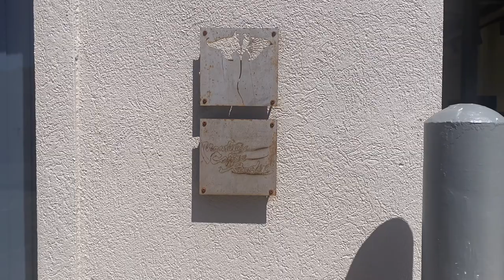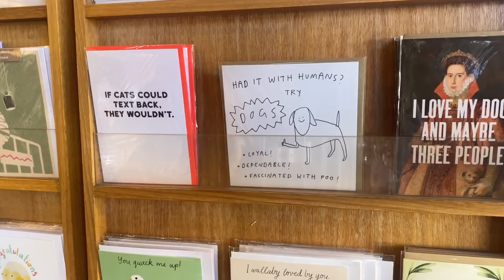(sub) things i might miss when i balance work and life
please turn substitles on and enjoy watching my daily videos ;) hope you have an another lovely week all thx see ya